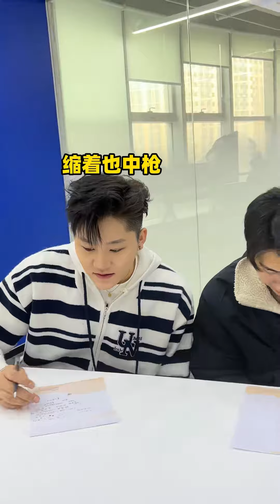当打工人绑定怼人系统，面对让你加班的领导，直接反怼把这福气还回去太爽了！【小马只有一米九】